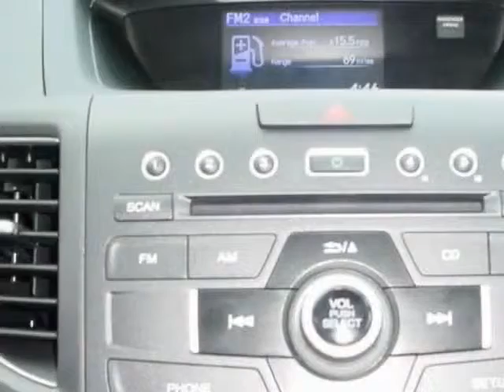2014 Honda CR-V 2WD 5dr EX SUV - Rock Hill, SC